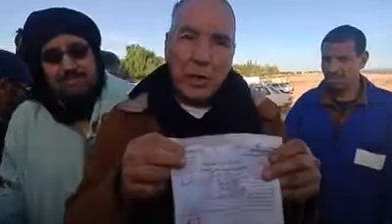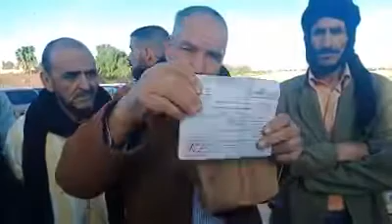ملاكو السيارات المتجاوزة ل 25 سنة يحتجون أمام ولاية كلميم للمطالبة بعدم إلغاء الاعفاء الضريبي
ملاكو السيارات المتجاوزة ل 25 سنة يحتجون أمام
للمطالبة بعدم إلغاء